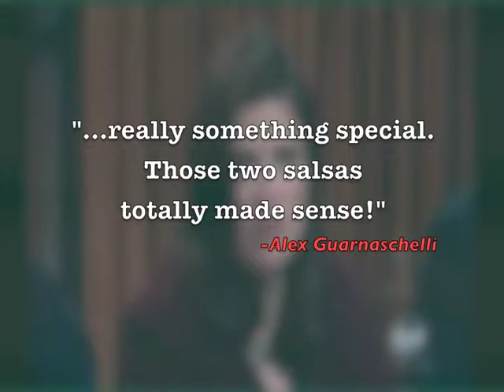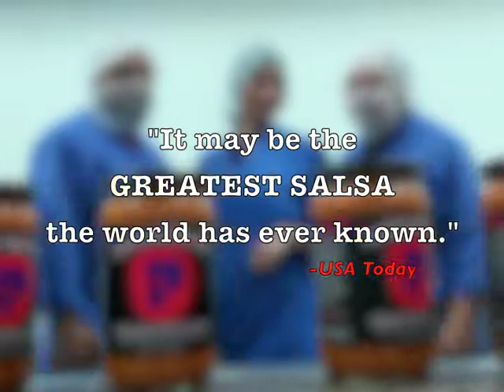PapaloteSalsaPromotionalVideo2014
Miguel and Victor Escobedo share their salsa with Food Network chefs during their appearances in Throwdown! with Bobby Flay and CHOPPED. They also teach local talk show hosts HOW TO ROLL A BURRITO and cook a few dishes featuring their salsas.